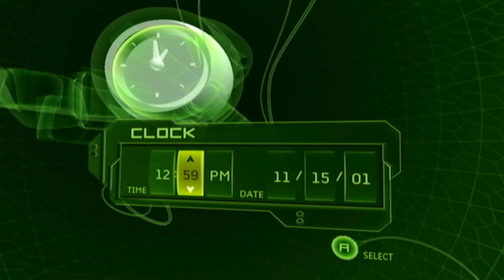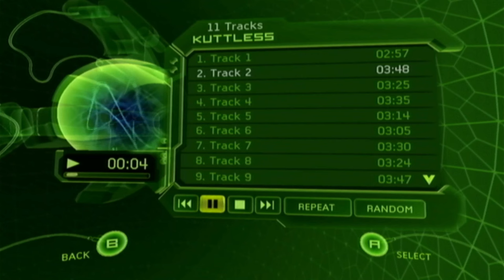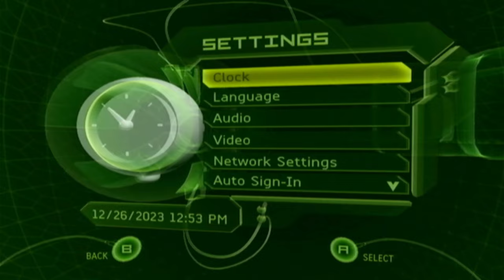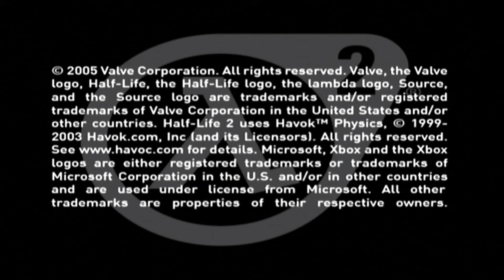Testing a thrift store Original Xbox with Valve Games | No Commentary/Free-to-Use